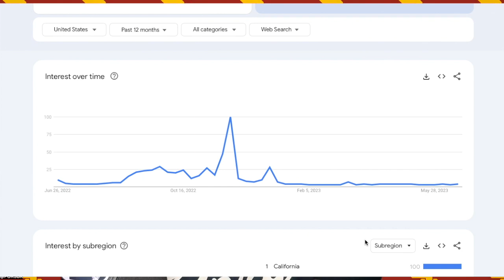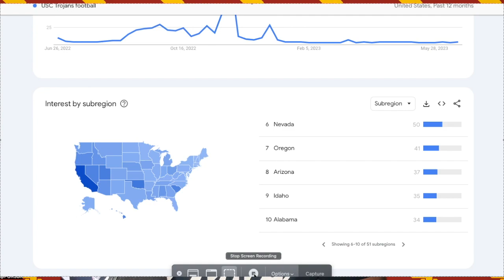Student Body Right USC Podcast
Give us all the Commits!!! We talk about Dakoda Fields and Jason Zandamela, This issues with the Ducks, and what state google USC Football the most.